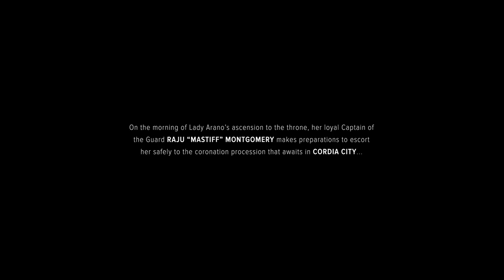BATTLETECH - All Cinematics / All Cutscenes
BATTLETECH All Cutscenes and Cinematics. All animated cinematics and cutscenes from Battletech. This game has some amazing art, music and voice acting. Plus having a great story helps. I do wish they were a tad more animated though.

Battletech All Cinematics and Cutscenes